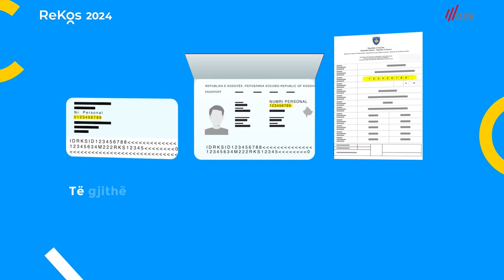Qytetarët ferizajas po hezitojnë të shprehin përkatësinë etnike e fetare në procesin e regjistrimit